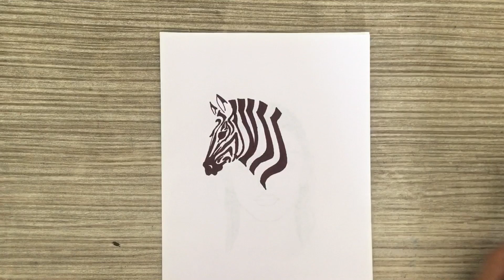How to draw a jabra drawing || jabra pencil drawing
Hi friends welcome to your own channel Hb Creative drawing this channel provides a creative drawing videos and how can you learn drawing skills if you like the videos please like and subscribes this channel of yours

How to draw a jabra drawing

jabra pencil drawing

How to draw a jabra

How to draw a jabra step by step

How to draw jabra for kids

Jabra drawing skills

How to draw a jabra pencil drawing

How to draw a jabra realistic

Drawing practice videos
Drawing activities
Drawing skills
Sketch drawing
Creative drawing skills
Creative drawing videos
How to learn drawing skills